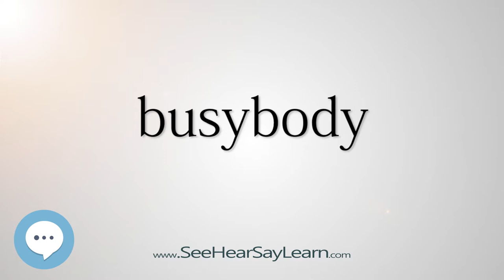busybody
This video is about "busybody".